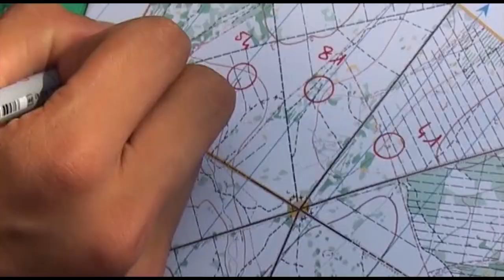FFCO - Concours vidéo des écoles de CO - TAD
Concours vidéo des écoles de CO
La vidéo du Tous Azimut Douai (TAD)